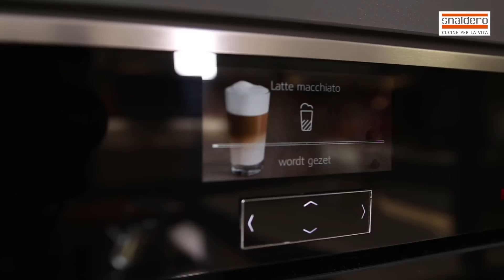Showroomkeuken S18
Deze keer een video van de vernieuwde S18 keukenopstelling. Deze showroomkeuken staat opgesteld in onze Snaidero keukenshowroom in Arnemuiden (Zeeland).

De keuken is voorzien van mooie inbouwapparaten van het Duitse merk Neff. Denk bijvoorbeeld aan een ingebouwde koffiemachine met daaronder een servieswarmer.